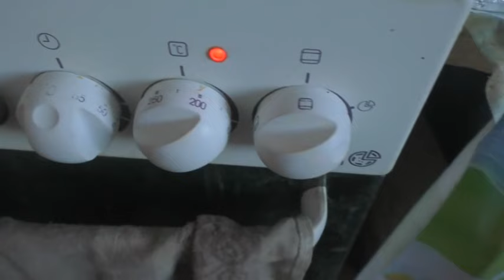Игорь Дыбунов готовит икру из кабачков. 20. 10. 2023